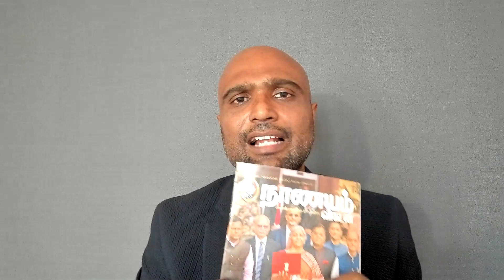Russia – Ukraine war Impact in Stock market | Stock market Crash ( Tamil video ) – Sathish Kumar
Market has lost 3% with gap down opening today. Nifty's volatility index, which indicates the degree of volatility traders expect over the next 30 days in the Nifty 50, climbed to its highest since June 2020.

share market tumbled three per cent on Thursday as investors dumped risky assets after Russian troops fired missiles at several Ukrainian cities which Kiev said was a full-scale invasion, sending oil prices higher and stoking inflation worries.

This crash is how bad is for the investors, what an investor should do now?

For your Equity & Trading related recommendation – open a De Mat account with Angel Broking with this link

Wealth Sets you free
To invest in SIP & in Mutual Funds Click the link and start your investments instantly

My Other Interviews
By Sathish Kumar – Helping you to take Smarter Investment Decisions.
Finances are growing more complex and dynamic than ever. With the rising investor needs and complex financial products, there is a strong requirement for need-based holistic advice by financial planners It is often said that we are good savers, but ‘poor’ investors. we usually lack the financial knowledge to plan for the long-term, in choosing right asset allocation and diversifying our asset.

Leave the complex matters to professional The role of a financial planner is similar to that of a doctor. A financial planner is a professional advisor who helps clients deal with various personal finance issues through proper planning and his expertise.

Financial Advisor for a Long Run. A Financial planner should walk with his client for a long run. He should review the portfolio regularly (Ideally once in 4 months) recommend actionable on portfolio and help the client to achieve his or her financial goals.